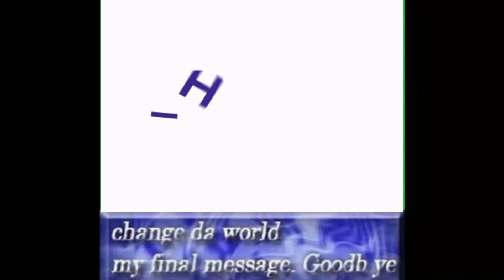Channel Update and sneak preview of TAKIS FUEGO chips.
hey guys, did ya wait long ?
anw, small update of my channel , times are bad, we have internal issues, i can't buy new games, new toys or import anything, also covid-19 is affecting everything here.
so please bare with me, i need support and views and likes , i am happy some of my memes are doing great, and keeping me relevant, i just need time to start making quality content.
in the meantime, here is a small preview of what i found and plan to review, so thank u, the few of u who are supporting my channel, pray for me that things get better and i can go back to what i do beat, making crappy videos that 2 or 3 of u enjoy watching.